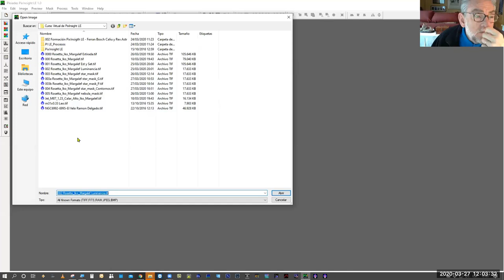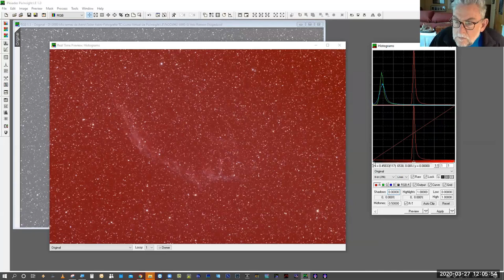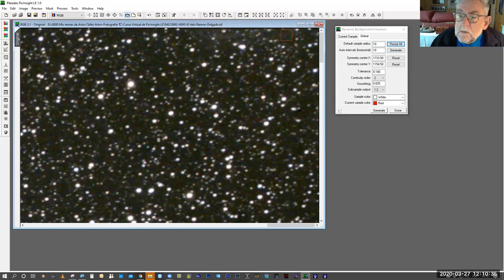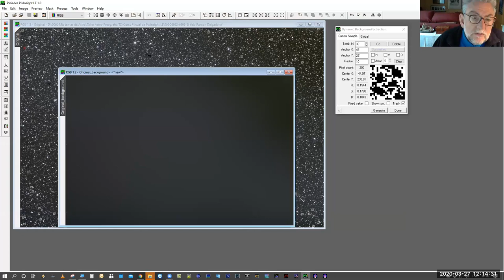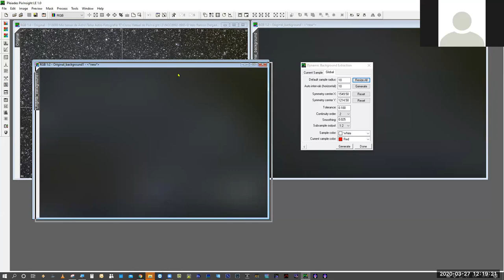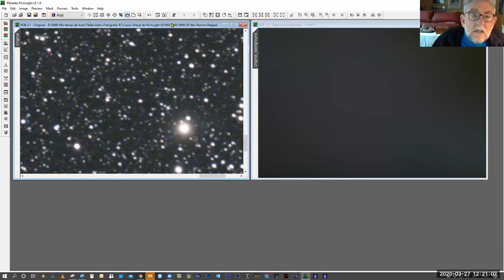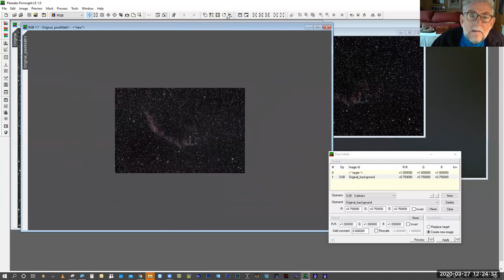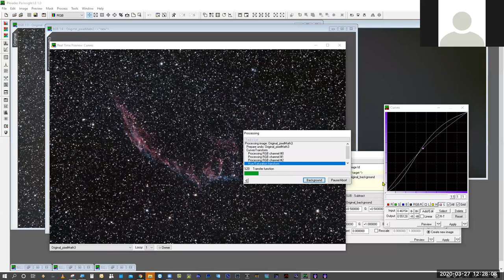02 AAM PixInsightLE: Dinamic Background Extraction (DBE)